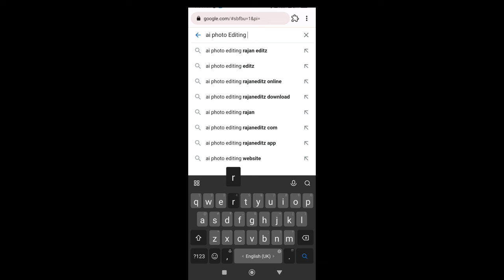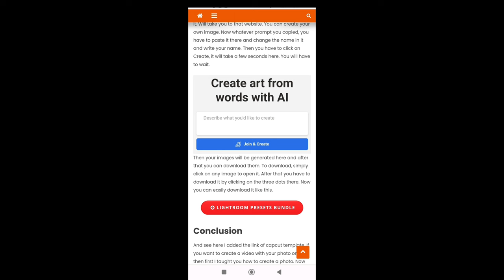Viral 3D Couple Chair Wing Name Video Editing 100% Viral😳🔥? Couple Wings Name Photo Video Editing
Viral 3D Couple Chair Wings Name Video Editing
 Couple Wings Name Photo Video Editing
 3D Couple Chair Wings Name editing
Couple Wings Name reels editing
 3D Couple wings video kaise banaye
3D Couple Chair wings video editing 2024
 3D Couple Chair wings video editing
 Couple Chair wings Name reel kaise banaye
Couple Chair wings Name video editing capcut